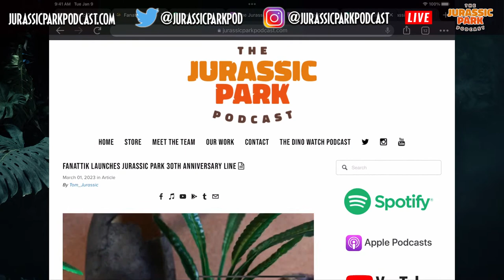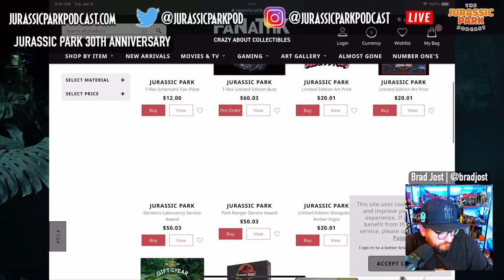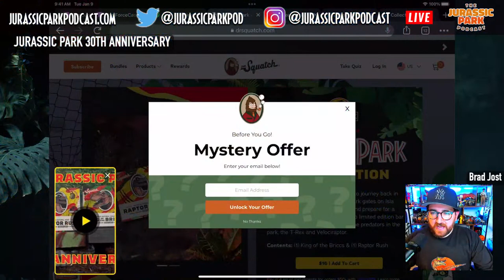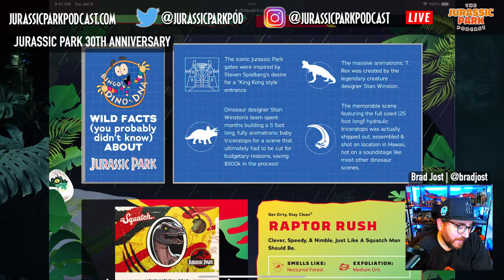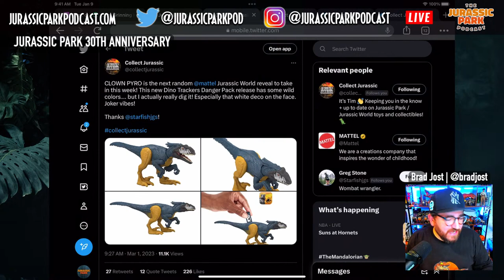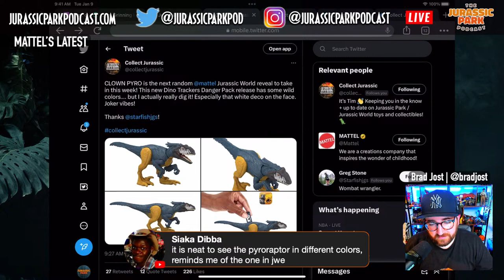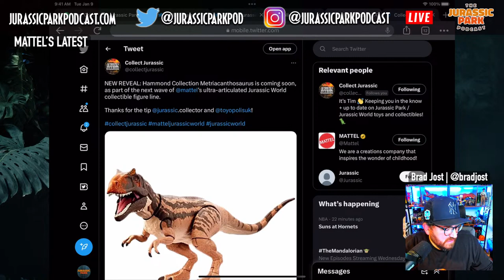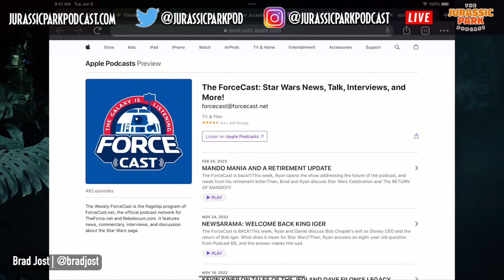Let's Talk Jurassic | Dr. Squatch Jurassic Park Soap + NEW Hammond Collection items revealed!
Let's Talk Jurassic is back again, discussing all the latest Jurassic World Dominion, Camp Cretaceous, Toys, Gaming and more news surrounding the Jurassic franchise. In this video we discuss the new Jurassic Park soaps from Dr. Squatch and we also take a look into Mattel's upcoming slate with the latest Hammond Collection figures.

Catch us on YouTube with Wednesday night LIVE STREAMS, Toy Hunts, Toy Unboxing and Reviews, Theme Park trips, Jurassic Discussion, Analysis and so much more.